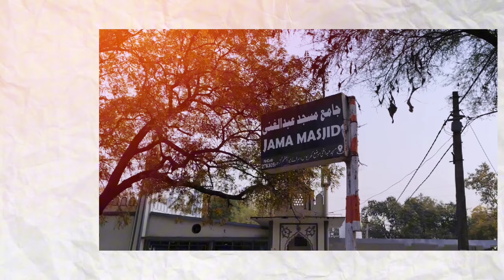Masjid Cinematic Shoot | Cinematic Shoot Of Mosque | Jama Masjid Abdul Gani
🔹ABOUT ME : Hey Its Me (Bro's With Creativity )
On this Channel I Upload Cinematic Videos & Tutorial Videos.

how to shoot mosque video
how to shoot mosque video at night
how to shoot mosque video with phone
how to shoot cinematic video
how to shoot cinematic video without gimbal
how to shoot cinematic video with gimbal
masjid ki video kaise shoot kare
masjid ki video cinematic edit kaise kare
cinematic edit kaise krte hai
cinematic shoot kaise lete hai phone se
masjid video
masjid cinematic edit
jama masjid
jama masjid abdul gani
beautiful mosque
phone se video kaise shoot kare
bina gimbal cinematic shoot kaise kare